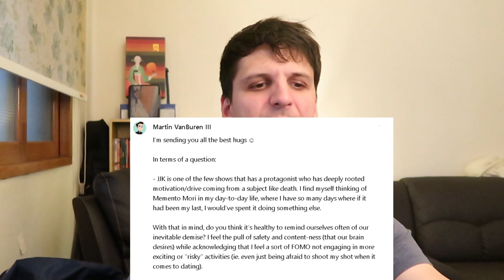Jujutsu Kaisen season 1 Q&A (with timestamps)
Jujutsu Kaisen Q&A! Wrapping up the show and discussing life and death. Thanks to everyone for following the Jujutsu Kaisen reaction series!

Timestamps:
@00:00 - How did your thoughts change on the show as you watched? What characters do you want to see more of next season?

@05:17 - Who would you rather teach you, Gojo or Todo?

@10:37 - What are you hoping to see in the second season?

@12:47 - Rank the milk ramen recipe

@14:16 - Which characters do relate to the most? How would you describe Yuji's character arc?

@18:08 - Thoughts on Yuji's character 2

@20:07 - What curse would you create? What kind of curse technique would you like to have?

@22:11 - Thoughts on the power system?

@23:07 - Which has better fight scenes, Demon Slayer or JJK?

@25:14 - What did JJK do worse than Demon Slayer?

@26:43 - Thoughts on Maki and Mai?

@28:12 - Are you gonna watch the movie?

@28:25 - What was unique about JJK? What was disappointing?

@30:22 - Thoughts on death and motivation

@38:19 - What makes Gojo's energy so strong

@41:34 - Thoughts on Gojo in general

@45:18 - Opinions on girls in this show?

@45:54 - Feelings on musicals?